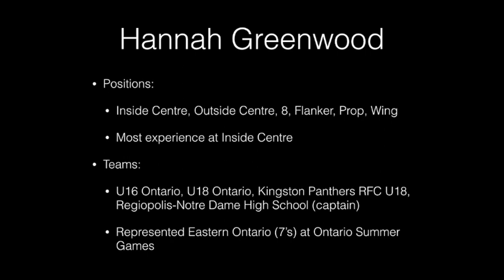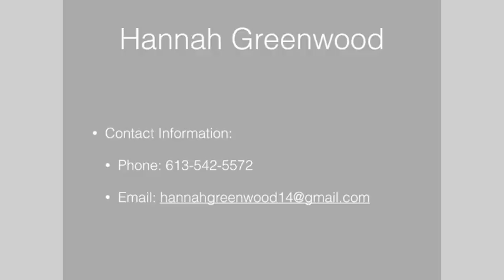Hannah Greenwood rugby vid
Hannah Greenwood - rugby highlights from spring 2014.